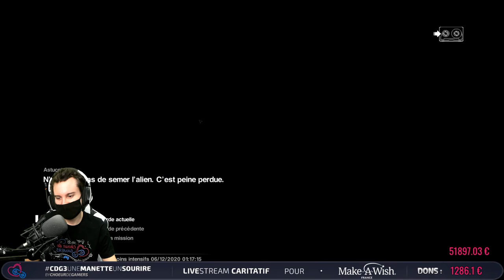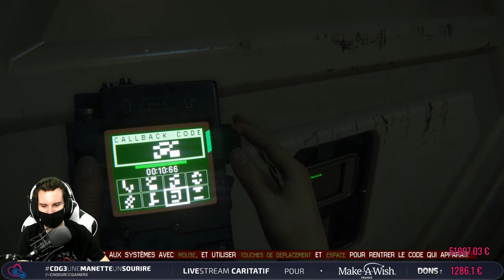DANS L'ESPACE, PERSONNE NE VOUS ENTEND CRIER...(Choeur de Gamer)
Salut à toutes et tous les amis, on se retrouve avec @overspes pour jouer ensemble à Roblox en live !